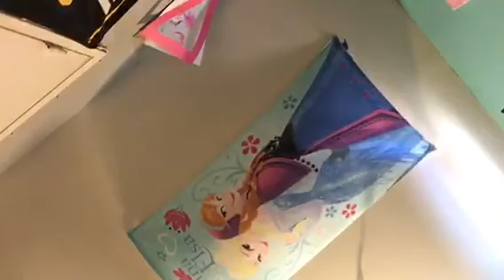Frozen Elsa and Anna meet the Simpsons